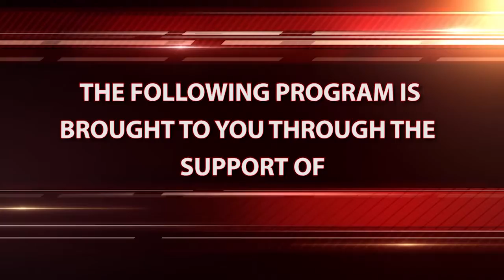Planning & Zoning - 12/04/2018